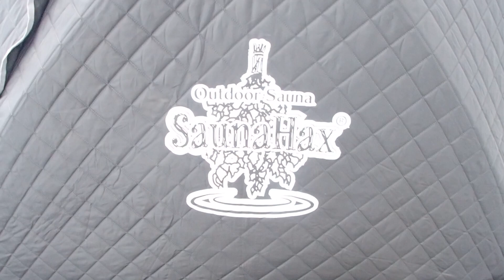202310SunaHaxPV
2023年10月からCampFireにてクラウドファンディング挑戦します